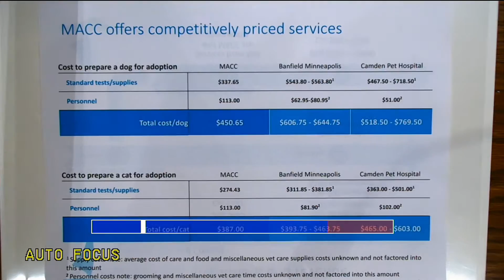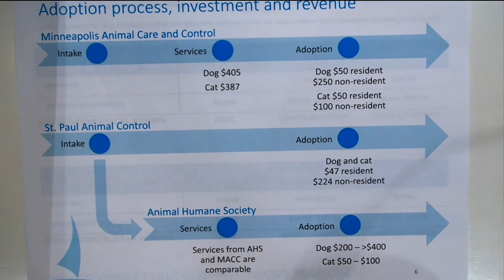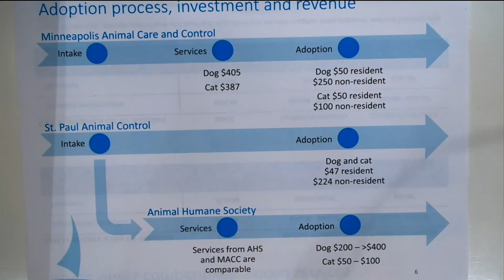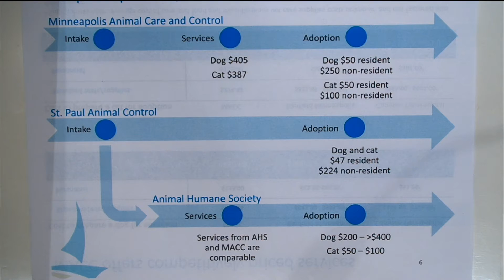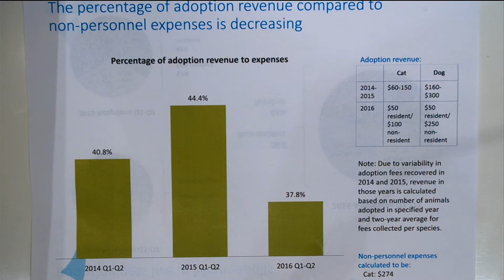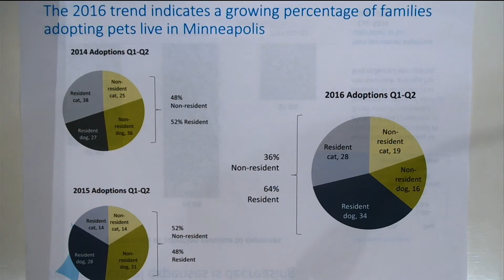November 14, 2016 Ways & Means